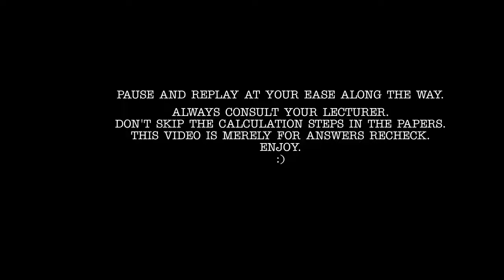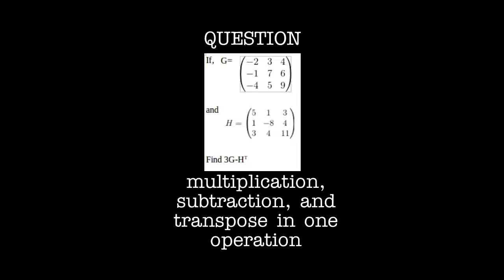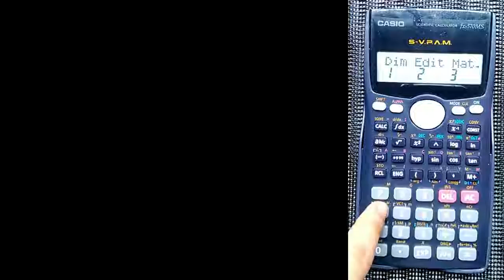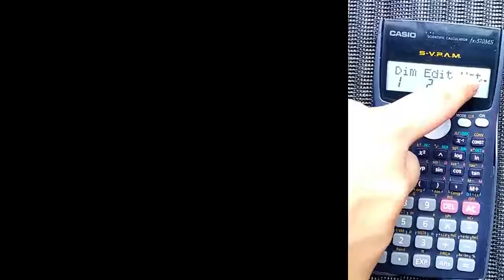emcc04 WAYS WITH CALCULATOR (PBS MRO)